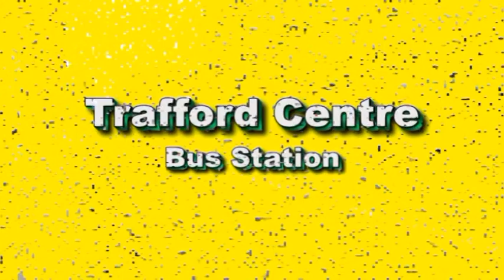Busflix Todays Buses 037 Manchester March 2011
Filmed in and around Manchester City Centre, Trafford Centre & Manchester Airport.